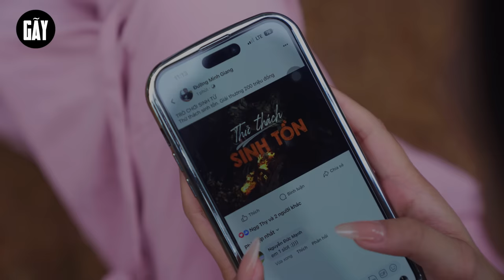TRÒ CHƠI SINH TỬ | Hai Anh Em Phần 627 | Phim Hài Hước Gãy Media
►Gãy Media là một kênh Youtube chuyên sản xuất Parody, MV nhạc chế, Phim ngắn tình cảm, hài hước đem lại những giây phút giải trí cho tất cả mọi người sau những giờ làm việc căng thẳng.
Ⓕ Facebook
© Bản quyền thuộc về Gãy Media
© Copyright by Gãy Media ☞ Do not Reup"